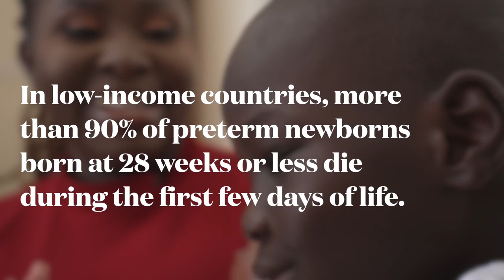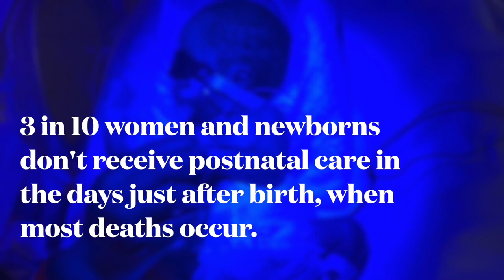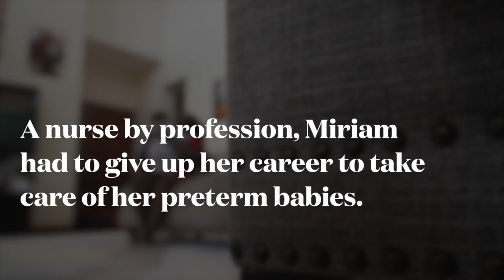World Health Organization & PMNCH - Miriam's BornTooSoon story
Filmed and Edited by CSL